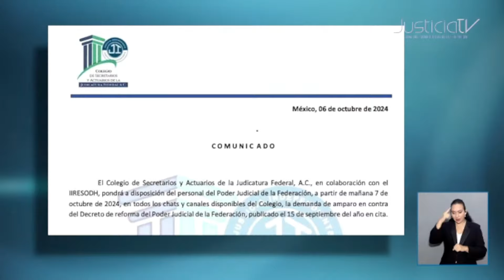Colegio de Secretarios pone a disposición demanda de amparo contra la Reforma Judicial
El Colegio de Secretarios de Estudio y Cuenta del Consejo de la Judicatura Federal, en coordinación con el Instituto Internacional de Responsabilidad Social y Derechos Humanos, puso a disposición la demanda de amparo en contra de la Reforma Judicial.

Dicha demanda estará disponible en todos sus chats y canales, para que sea suscrita por todo el personal del Poder Judicial Federal, sea de base o de confianza, en el entendido de que sus agravios son diferenciados.

Tambien se pone a disposición un instructivo que describe los documentos que deben anexarse por cada persona a la demanda, con el fin de acreditar el interés jurídico y el interés legítimo.